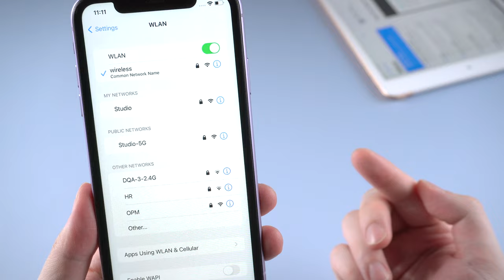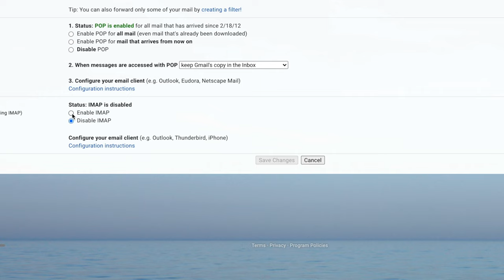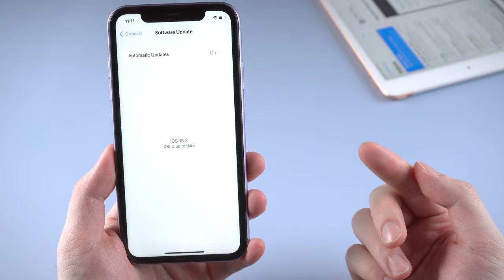Cannot Get Mail on iPhone/iPad? Here is the Real Fix! 2022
If your device also shows cannot get mail, watch this video to get the latest solution. Check it out now

Timestamps:
00:00 Intro & Preview
00:43 1. Check Your Network Connection
00:56 2. Enable IMAP in Email Settings
01:22 3. Delete Account & Reload
02:04 4. Update iOS/iPadOS System
02:23 5. Restore Device without Data Loss